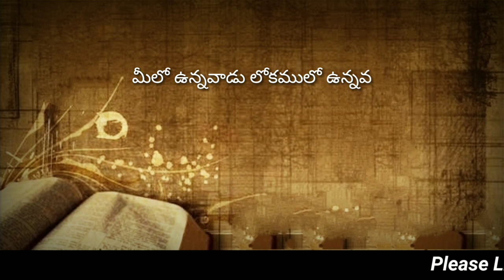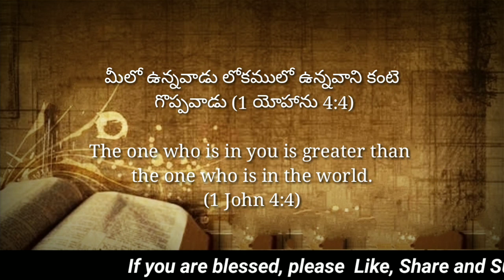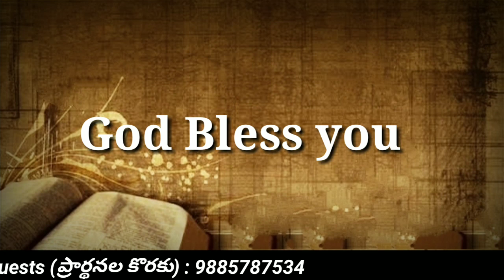Today's promise 19.04.2023 || Bible verse for me today || Showers of Blessings